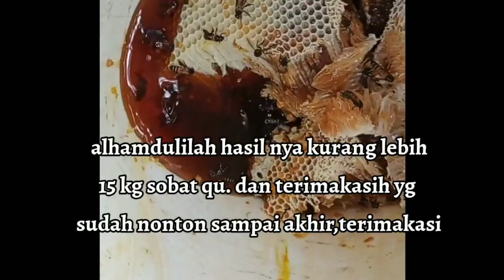proses pemanenan madu apis dorsata super ?!